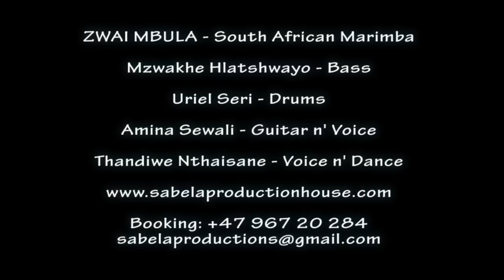Zwai Mbula - Live@Riksscen, Oslo 2011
Zwai Mbula - South African Marimba
Mzwakhe Hlatshwayo - Bass
Uriel Seri - Drums
Amina Sewali - Guitar n' Voice
Thandiwe Nthaisane - Voice n' Dance

Filmed by Dilan Yavuz for uDumzara Films
Edited by Mzwakhe Hlatshwayo